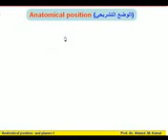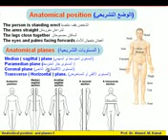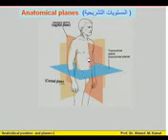04 Anatomical Terms 1 Anatomical Position & Planes Azhar Medicine com